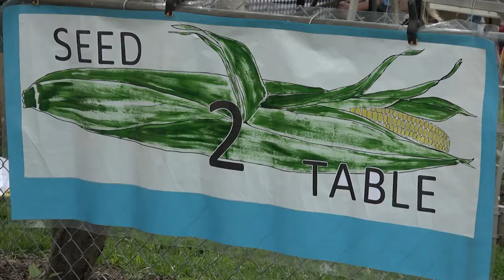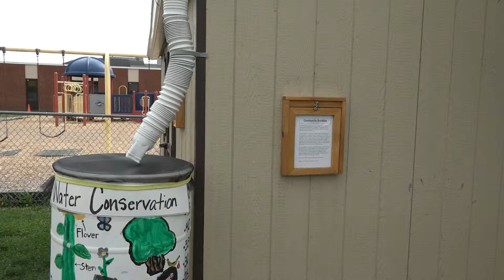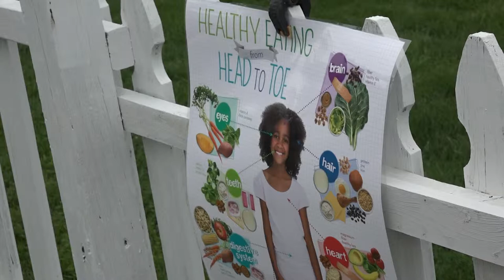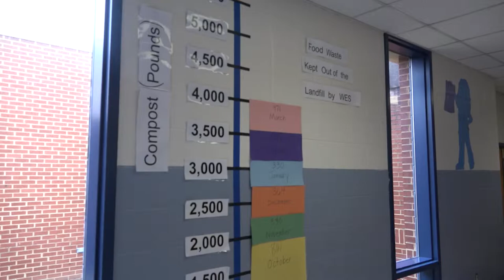Waterman Elementary Community Garden Farm to school 1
Waterman Elementary School is taking part in an initiative started by Virginia's First Lady Pamela Northam and other state officials.
Northam and staff have set a goal to increase the states's school nutrition programs annual food purchases to $22 million by 2022.
Breaking Through News Reporter Elaine Rackley was at the school, Wednesday for the  Virginia's Farm to School Network members meeting.